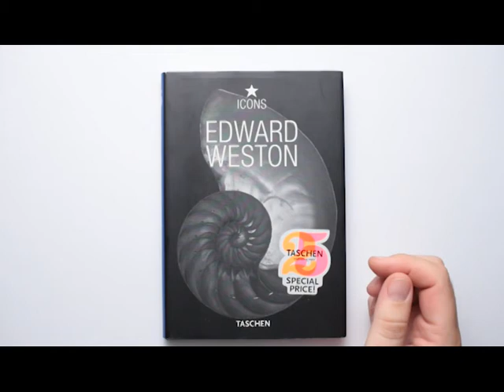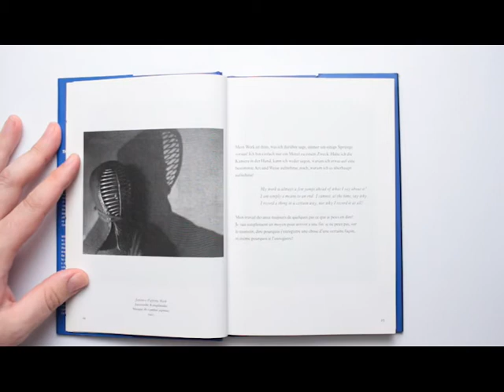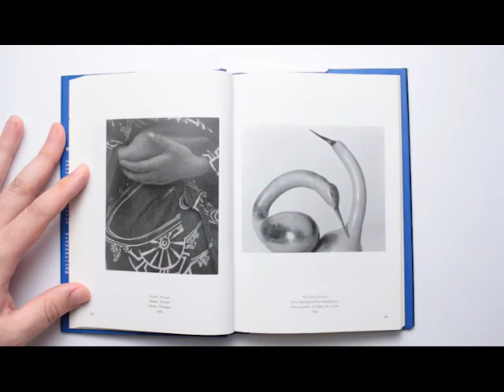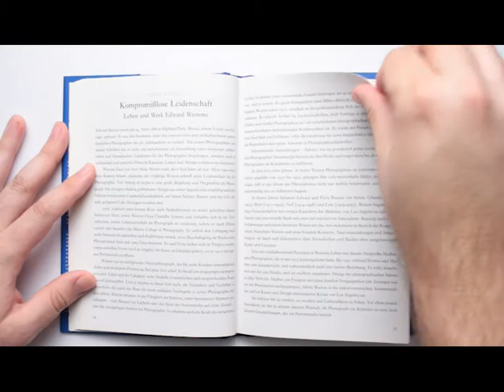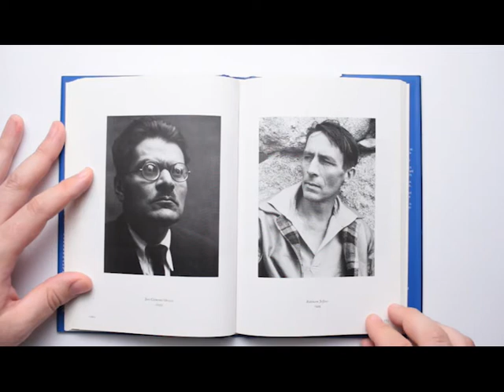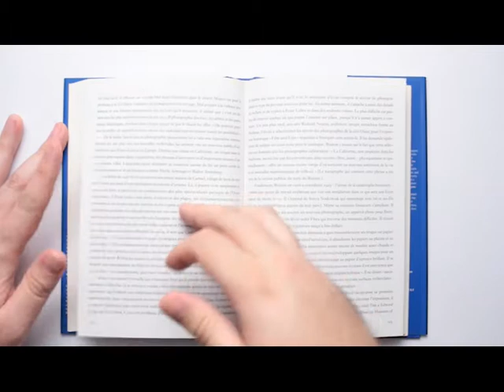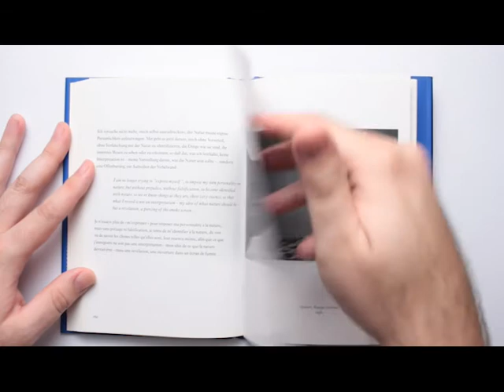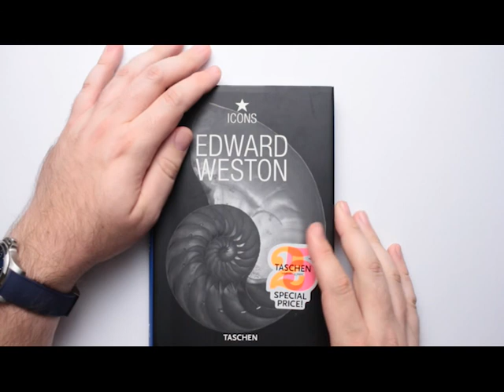Edward Weston - Taschen Icons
Book of the Week 15:  Edward Weston Taschen Icons Series

Weston is unquestionably one of the all-time greats.  Consider his studies of the human form, and compare them to his studies of peppers.  Born in the late 1800s Weston has rightly been hugely influential for photographers down the years.  Next time you go shopping pick up some peppers and try photographing them.  Imagine you are Weston, try and get in to that mind set.  Let me know how you get on, I tried it once and I promise no-one will ever see the photographs!